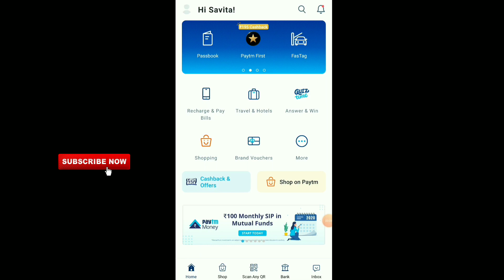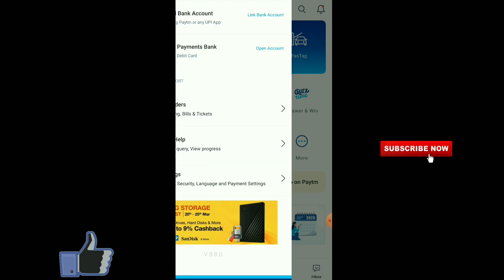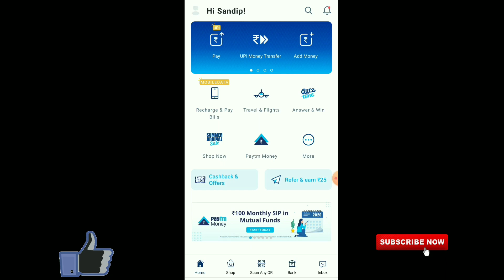Paytm me password kaise dale?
Hi